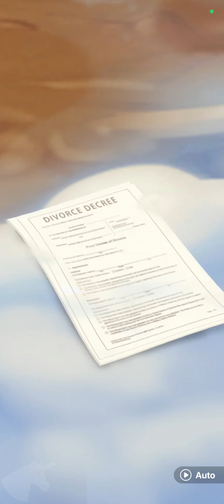Beauty Tiles Story & Makeover gameplay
🎀✨ Welcome to Beauty Tiles: Story&Makeover! ✨🎀
⚠️⚠️ Emergency alert! The struggling family, heartbroken mother Clara, and poor little girl Amy desperately need your help! 💔Will you come to their rescue?🚨
🌟 Game Features 🌟
🔹 Simple and Fun Gameplay: Perfect for a relaxing gaming session anytime.
💖 Dramatic Storyline: Experience Clara and Amy’s touching story of courage and determination.
🏡 Home Makeover & Fashion: Enjoy a variety of customization options as you redecorate Clara's home and transform her style.
🔝 Over 10,000 Tile Puzzle Levels: Keep your mind sharp and entertained with countless matching puzzles.
🌈 Explore Countless Themes: Discover delightful themes including furniture, fashion, candy, fruit, animals, and more.
🧠 Brain-Teasing Fun: Perfect time killer and IQ booster for endless entertainment.
👇 How to Play? 👇
🔸 Start with a board full of diverse tiles.
🔸 Match 3 identical tiles, similar to Mahjong.
🔸 Clear the entire board to win.
🔸 Be cautious! A full tray means the game is over.
🚀 Download Beauty Tiles: Story&Makeover NOW and join Clara and Amy on their journey to happiness and a new beginning! 🌟🎉